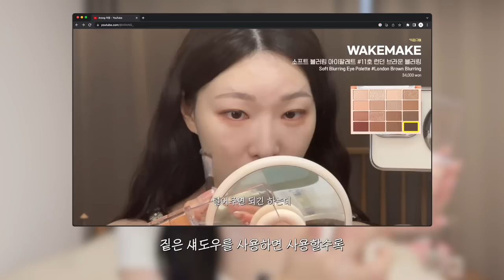cc) 신상색조 살까? 비슷한 제품 리뷰🔥추천vs비추천ㅣ웨이크메이크,클리오,에뛰드,어뮤즈,3ceㅣ아랑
00:00 프리뷰
00:14 올영 신상 색조 내돈내산 찐 리뷰💖
00:52 웨이크메이크 신상 아이 팔레트
02:22 웜톤 팔레트 신상
05:25 웜/쿨 데일리 팔레트 신상
06:19 쿨톤 팔레트 신상
08:58 웨이크메이크 신상 틴트 vs 클리오 퓨어 블러 틴트
10:45 클리오 립 펜슬 vs AOU 립 펜슬
12:12 올영 신상 색조 내돈내산 찐 리뷰 끝!💖

[직접구매]
웨이크메이크 / Wake Make
소프트 블러링 아이팔레트 11호 런던 브라운 블러링 / Soft Blurring Eye Palette London Brown Blurring
34,000원

[직접구매]
소프트 블러링 아이팔레트 12호 클래식 브라운 블러링 / Soft Blurring Eye Palette Classic Brown Blurring
34,000원

심플레인 아이 팔레트 니팅코랄 / Sim;pain Eye Palette Knitting Coral
24,000원

[직접구매]
섀도우 팔레트 12호 웜 블렌딩 / Shadow Palette Warm blending
34,000원

[직접구매]
섀도우 팔레트 15호 베이지 니트 / Shadow Palette Beige Knit
34,000원

[직접구매]
3CE
멀티 아이 컬러 팔레트 스무더 / Multi Eye Color Palette
39,000원

[직접구매]
어뮤즈 / AMUSE
아이 컬러 팔레트 03호 데이지 / Eye Color Palette
34,000원

에뛰드 / ETUDE
베어꾸 콜라보 플레이컬러아이즈 베어꾸로바르라꾸/Play Color Eyes Play it Bearkku
28,000원

[직접구매]
어뮤즈 / AMUSE
아이 컬러 팔레트 02호 쿨 장미 / Eye Color Palette Cool Rose
34,000원

소프트 블러링 아이팔레트 10호 레이지 핑크 블러링 / Soft Blurring Eye Palette Lazy Pink Blurring
34,000원

소프트 블러링 아이팔레트 09호 하이 핑크 블러링 / Soft Blurring Eye Palette High Pink Blurring
34,000원

[직접구매]
클리오 / Clio
프로 아이팔레트 에어 02호 로즈 커넥트 / PRO EYE PALETTE AIR Rose Connect
34,000원

워터 블러링 픽싱 틴트 09호 레드 체크 아웃 / Water Blurring Fixing Tint Red Check Out
16,000원

워터 블러링 픽싱 틴트 10호 뮤티드 아콘 / Water Blurring Fixing Tint Muted Acorn
16,000원

[직접구매]
클리오 / Clio
퓨어 블러 틴트 05호 여린 속살의 리치 / Soft and delicate Lychee
18,000원

[직접구매]
클리오 / Clio
벨벳 립 펜슬 / Velvet Lip Pencil
14,000원

[직접구매]
에이오유 / AOU
블렌딩 립 펜슬 2호 듀 / BLENDING LIP PENCIL
15,000원